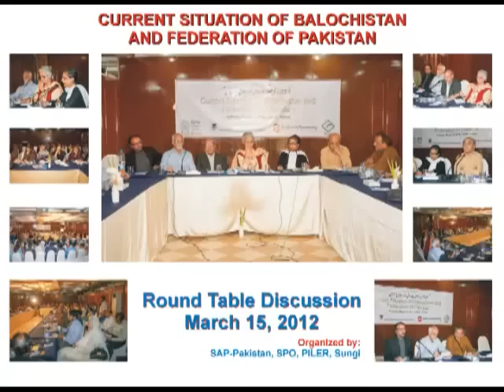Round Table Discussion on Balochistan Issues YouTube